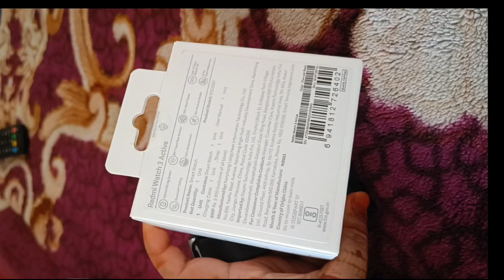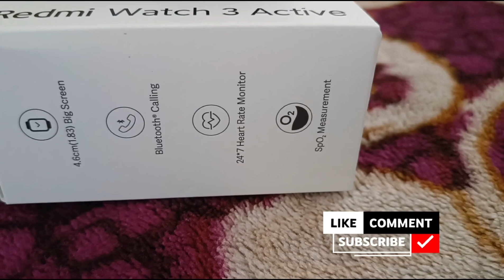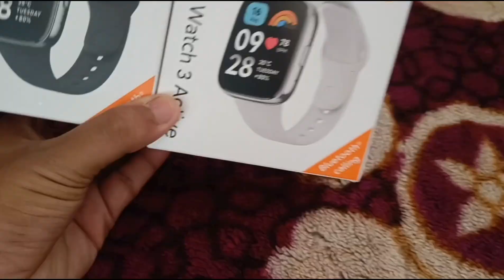😎😎redmi watch 3 Active smart watch review|@madamreviews